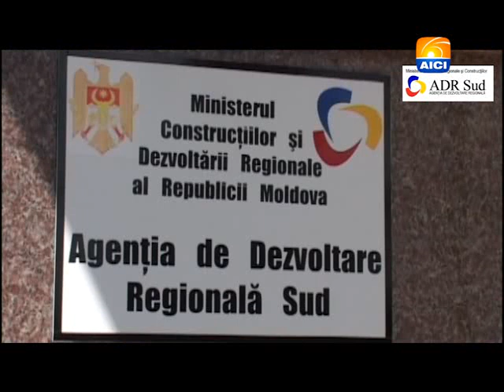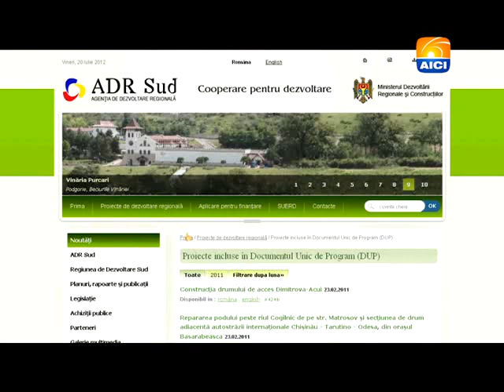ECO-2012 - Deseuri_(CIMISLIA)